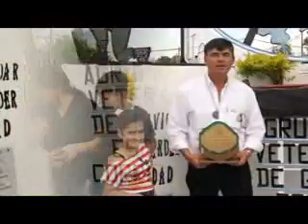Pipo Bianchi Publicidad